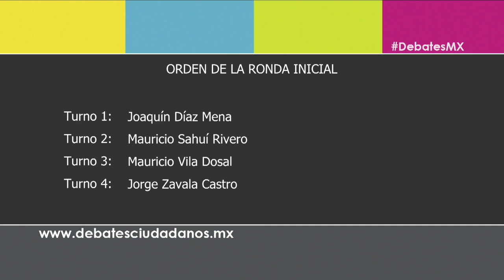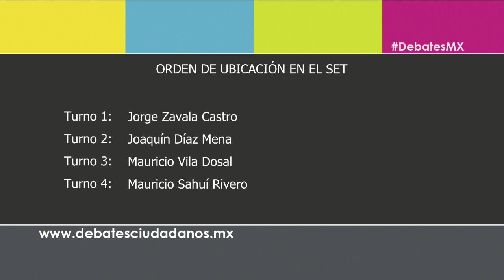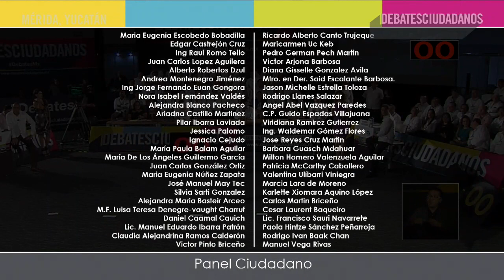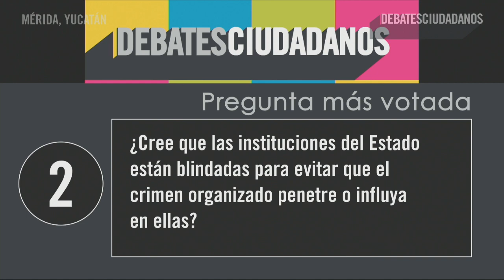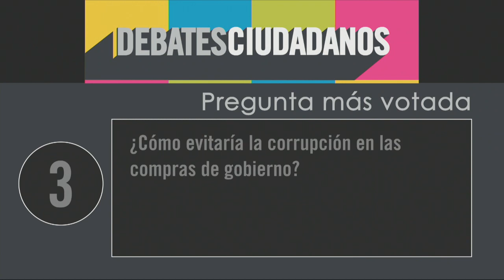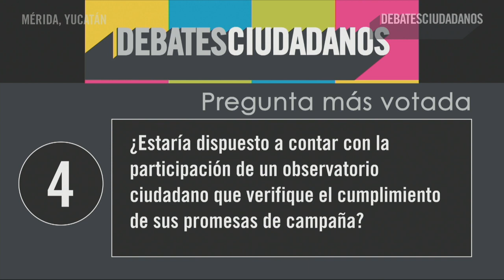Este es el DebateYucatán entre los candidatos a la gubernatura 2018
Primer debate entre los candidatos a la gubernatura de Yucatán, conoce más
Todos    Ronda Inicial    1:23:06 - 1:35:55
Todos    Pregunta Expertos 1/Seguridad    1:38:06 - 1:52:09
Mauricio Sahuí    Pregunta Ciudadana 1    1:53:57 - 1:57:03
Jorge Zavala    Pregunta RS1    1:57:40 - 1:59:57
Todos    Pregunta Expertos 2/Transparencia    2:00:18 -
Joaquín Díaz    Pregunta Ciudadana 2    2:14:40 - 2:18:50
Mauricio Sahuí    Pregunta RS2    2:18:58 - 2:21:34
Todos    Pregunta Expertos 3/Política Social    2:21:58 - 2:37:54
Mauricio Vila    Pregunta Ciudadana 3    2:38:01 - 2:42:39
Joaquín Díaz    Pregunta RS3    2:42:58 - 2:45:28
Todos    Pregunta Expertos 4/Desarrollo Económico    2:45:41 - 2:59:20
Jorge Zavala    Pregunta Ciudadana 4    2:59:33 - 3:02:23
Mauricio Vila    Pregunta RS4    3:02:29 - 3:05:09
Todos    Cierre    3:05:38 - 3:18:29